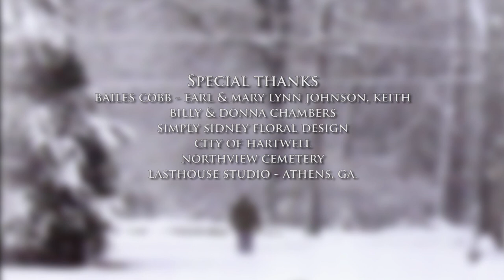Steve Coughlin "I'll Miss The Way You Smile"